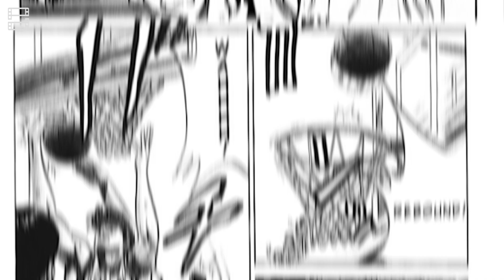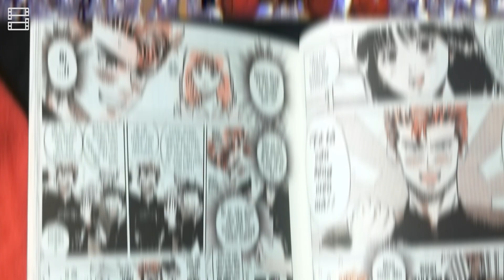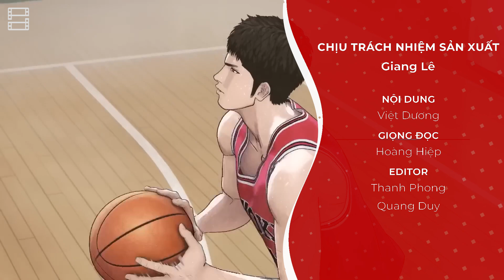Review phim THE FIRST SLAM DUNK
Đây không phải tóm tắt phim!